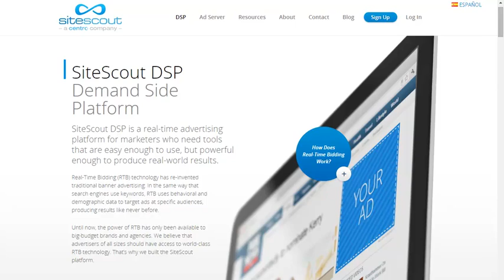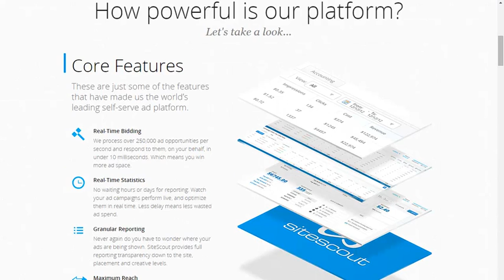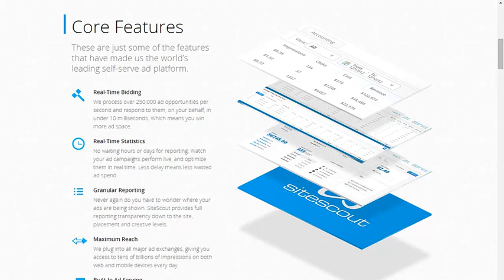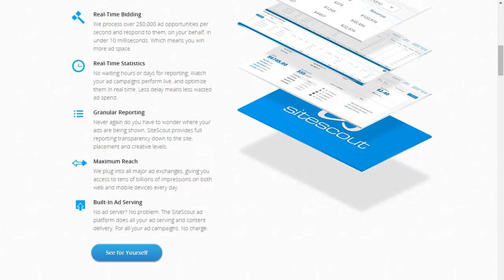[YOUTUBE] My RTB Secret weapon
How I Pay 74% Less for YouTube LinkedIn & Facebook Marketing - Tutorials :

-How to create an RTB audience campaign
-How to create an RTB contextual campaign
-How to create an RTB Contextual retargeting campaign
-How to create an RTB Facebook Campaign
-How to create an RTB mobile campaign
-How to create an RTB website campaign
-How to create RTB video & hyperlocal campaigns
-How to lower CPMs and Raise CTRs
-Introduction to RTB
-My RTB Secret weapon
-Targeting 101
-Where to find paying advertisers